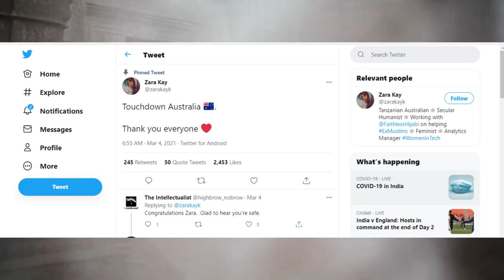Zara Kay Azaad Ho Gyi